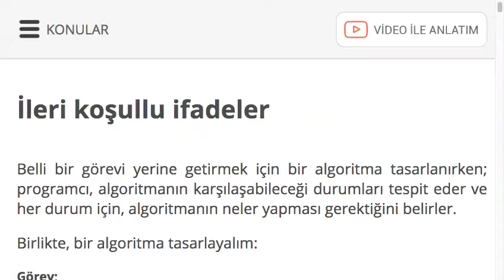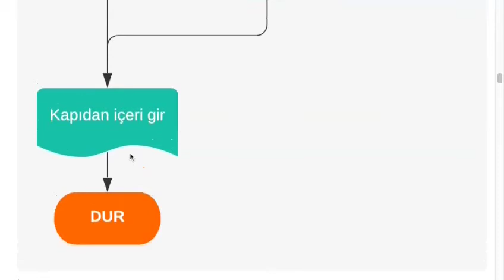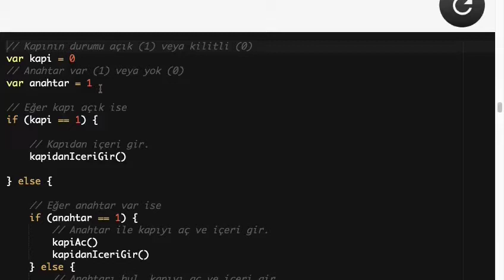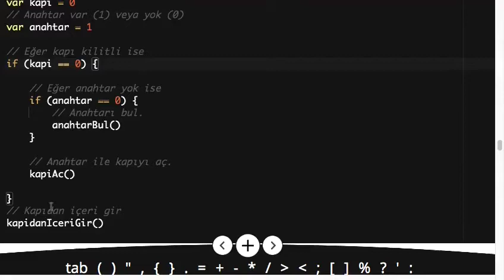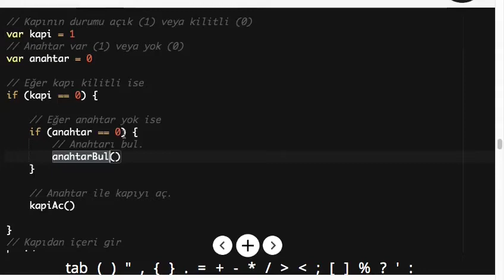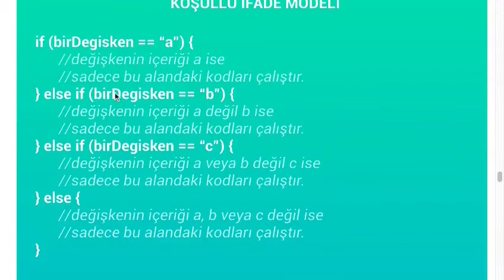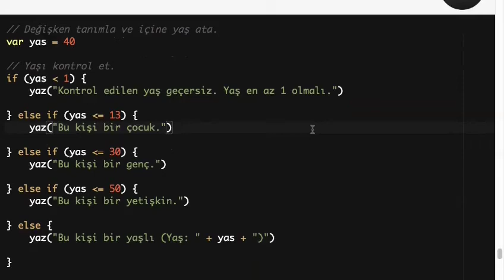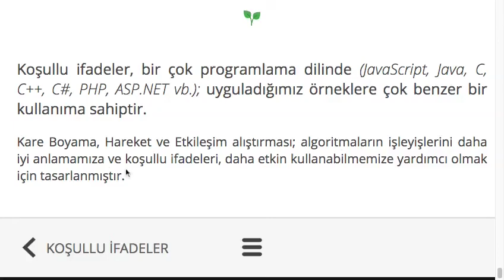Konu: İleri Koşullu İfadeler - Kodlama Dersleri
Belli bir görevi yerine getirmek için bir algoritma tasarlanırken; programcı, algoritmanın karşılaşabileceği durumları tespit eder ve her durum için, algoritmanın neler yapması gerektiğini belirler.

- Bu video, algoritmaların işleyişini daha iyi anlamanıza yardımcı olabilir.
- if, else if, else yapılarının anlatımı ve örnek kodlar.
- Koşullu ifadeleri kullanarak, algoritma tasarımı yapmak.

İyi çalışmalar.

— MOBİL UYGULAMA —